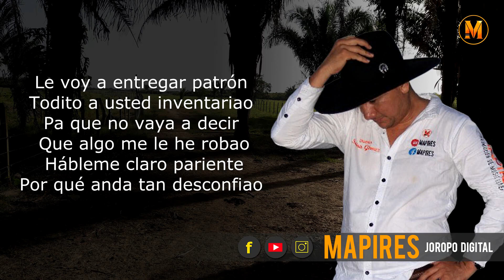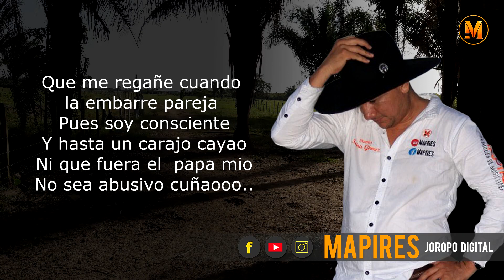Me Arreché Con El Patrón - Fredy Endes [ LETRA / LYRICS ] Mapires Music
DISFRUTA de Me Arreché Con El Patrón de Fredy Endes, con letra incluida. Los mejores exitos y la mas actualizada musica llanera a traves de MAPIRES MUSIC.

Nota: Puede que aparezca publicidad en los videos, no la ponemos nosotros, esta publiciada la genera automaticamente youtube, por los derechos de autor de las canciones.

Letra / Lyrics

Patrón no me trate mal
Que yo a usted lo e respetao
Hace unos días para acá
Que conmigo está enojao
Buscando cualquier pretexto
Pa joderme regañao

Si está  buscando la forma
De correrme de Encargao
Hábleme claro pariente
Pues mal no me le e portao
Mire como están la bestias
Y cuidado su ganao

Ay le queda
un yucal a Punto e corte
Y un maisalito
que hace poco esta epigao
La platanera
limpia y echando racimo
Pa que no diga
que por haragán me a hechao
Y hace dos meses y medio
que plata usted no me a daoo.

Por ahi se escucha
Un cuento entre los obreros
Que con la Guisa
Tiene su trompo enrrollao
Si está celoso
Yo claritico le digo
Que esa mujer a mi nunca me a gustao
No sirvo pa come sobras
Que otro carajo a dejao

Le voy a entregarle patrón
Todito a usted inventariao
Pa que no vaya a decir
Que algo me le he robao
Hábleme claro pariente
Por que anda tan desconfiao

Liquídeme de una vez
Y el problema esta arreglao
Que yo trabajo consigo
Pues soy bien recomendao
Pa estar aguantando  vainas
Mi viejo no me a formao

Si no me paga
Voy a ser yo quien me arreche
Por que yo he sido
cumplidor y bien mandao
Y usted patrón
Llega y se ensaña conmigo
Tengo testigos
Que mal no me le e portao
Si es que usted me cre pendejo
Valla y busque otro Encargao.

Quiero patrón
Todo mi Rial completico
Porque eso sí
Fama no trabajo fiao
Que me regañe cuando
La embarre pareja
Pues soy consciente
Y hasta un carajo cayao
Ni que fuera el  papa mio
No se abusivo cuñao

MAPIRES MUSIC, submarca de la marca MAPIRES, creada por DAVID GOMEZ BUSTAMANTE, para la promoción y difusión digital de la Musica llanera..